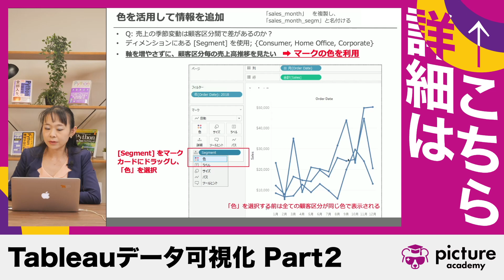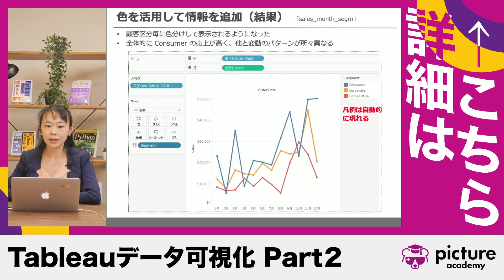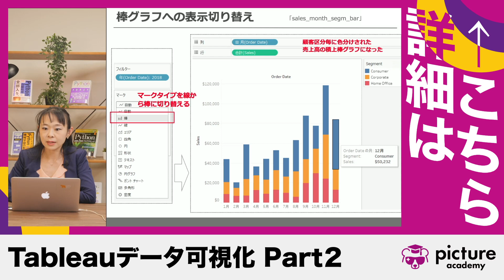【講座切り抜き】『Tableauデータ可視化 Part2』 | データサイエンス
ピクアカ教材『Tableauデータ可視化 Part2』の切り抜き動画です。講座動画の試し見ができます。

【講座内容】
ハンズオン中心の本講座において、可視化分析に必要不可欠な知識とスキルを体系的・実践的に学ぶことができます。
Tableauへのデータの接続から用途に合わせた適切なグラフの作り方まで、段階的な演習を交えて一つずつ丁寧に指導します。

【ピクアカとは？】
ピクアカ（picture academy、picaca）はデータサイエンス・AI・IoTのプロによるオンラインスクールです。

データサイエンスにこれから触れる人のための初心者講座から、上級者のための専門性の高い講座、
G検定・DS検定といったデータサイエンス関連の資格対策の講座、海外のAI関連の論文を日本語訳したものなど、多種多様なコンテンツを取り扱っています。

★ピクアカのさまざまな領域
・データサイエンス領域
・AI・IoT領域
・クリエイティブ領域
・マネジメント、ビジネススキル領域
・アントレプレナー領域